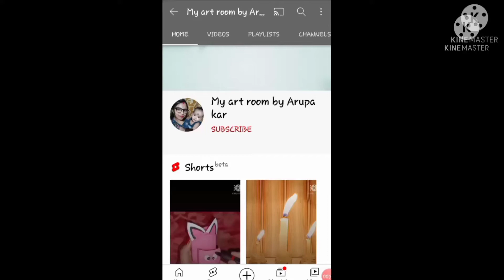Big size rangoli design||Big size alpona design drawing on paper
keyword inquiry
1)Big size rangoli design
2)Big size alpona design drawing on paper